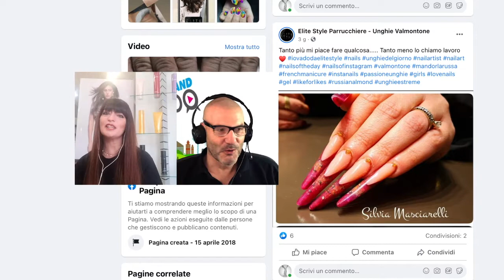Parrucchierando intervista : Elite Style Parrucchiere - Unghie Valmontone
Un Cotril Center con 4 fanstastiche ragazze pronte ad accontentarvi a 360 gradi!